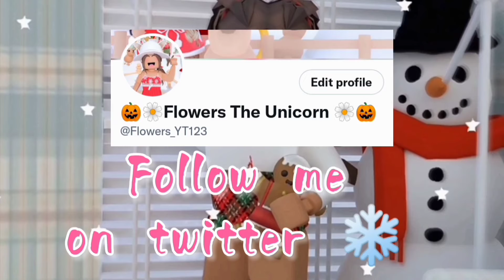My new Christmas intro and Outro ❄🎄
❄ ⛄ Today we are gonna enjoy another fun video in roblox. ❄⛄

❄ Credits ❄
Intro :  iiOmqlatte
Outro : Skye editing
Banner : Driixxlle

✨ Make sure to follow me on roblox ✨ :
iloveflowers_s is my username

None of the audio / music is owned by me.

                      reach 100  followers on twitter

^_^ Ok guys make sure to always stay happy 😄, healthy 🍎, and safe.

  bye !👋 👋